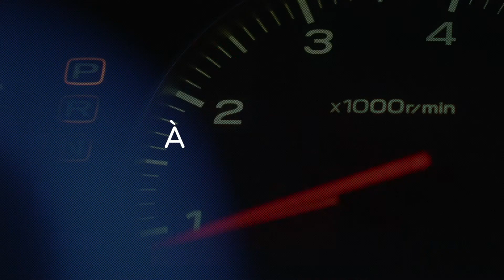Bienvenue au Connected Fleet Tour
Masternaut vous présente le Future of Connected Fleet tour : une visite en ligne exclusive conçue pour valoriser le potentiel caché de votre flotte. Inscrivez-vous dès aujourd’hui et rejoignez des experts du secteur qui vous feront part de leurs conseils et astuces en matière de gestion de flotte, des sessions de questions-réponses en direct, des témoignages de vos pairs partageant leurs réussites… Et gagnez des prix en cours de route.
Dévoilez la valeur cachée de votre flotte dès aujourd’hui.